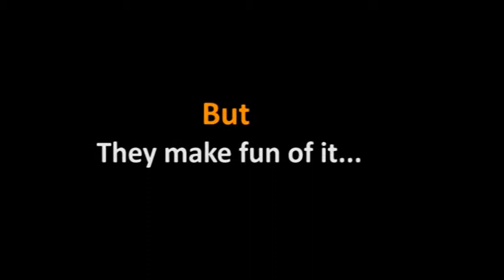Swachh Bharat: While PM Modi is on a mission to clean India, some leaders make fun of this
Swachh Bharat: While PM Shri Narendra Modi is on a mission to clean India, some leaders make fun of this.